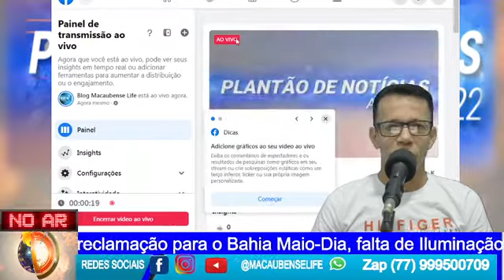MACAÚBAS-BA: falta de Iluminação e limpeza no bairro Cidade Nova